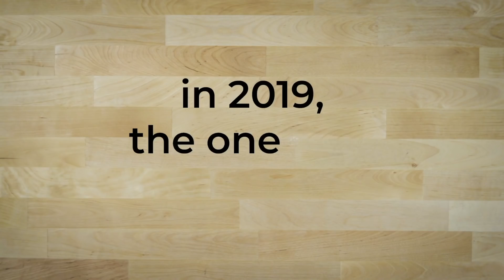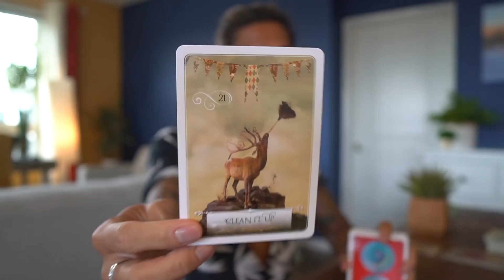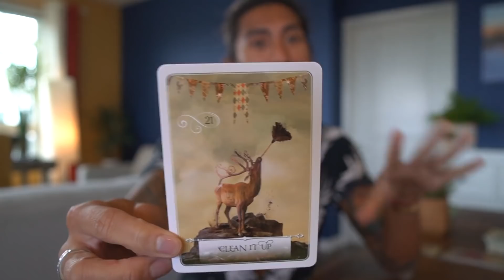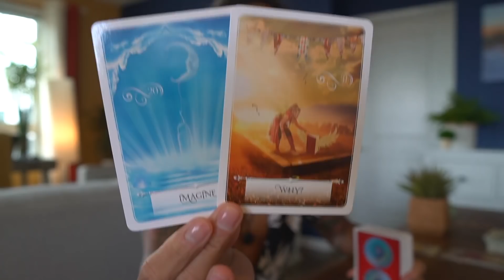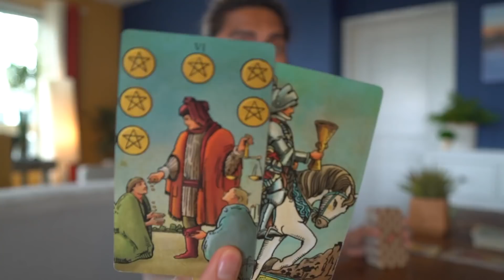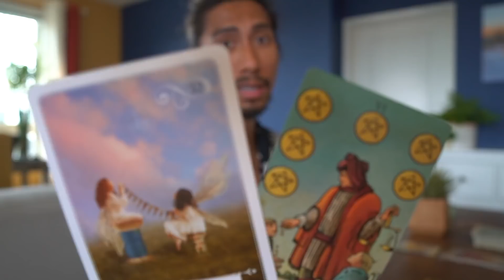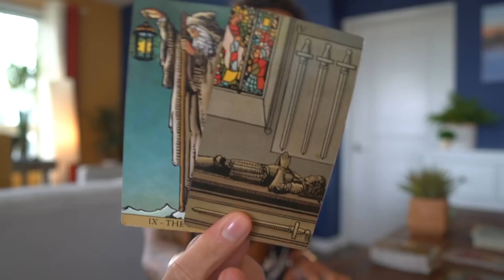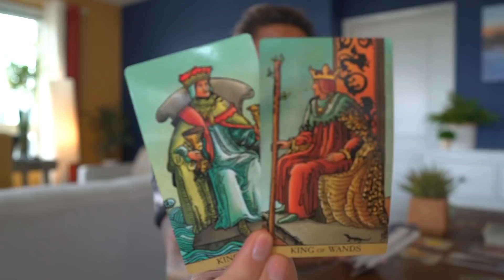CAPRICORN - "THEY WILL OFFER YOU WHAT YOU WANT" SEPTEMBER 10-11 DAILY TAROT READING